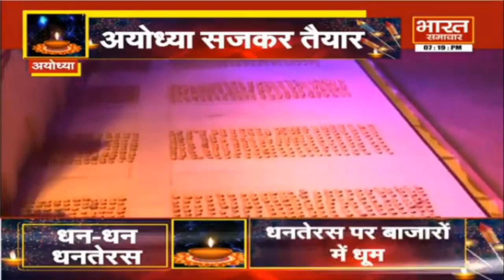Diwali पर रामनगरी में रौनक | Bharat Samachar